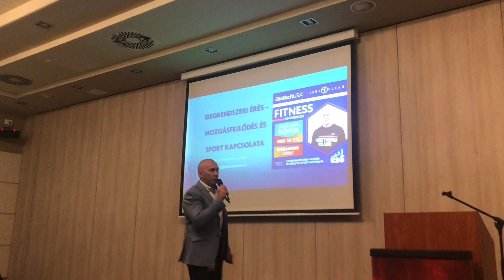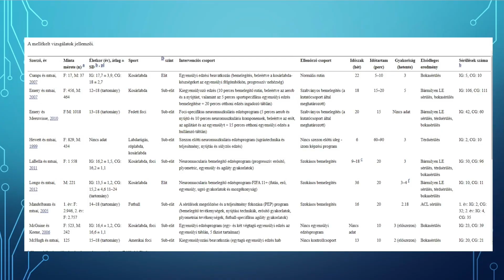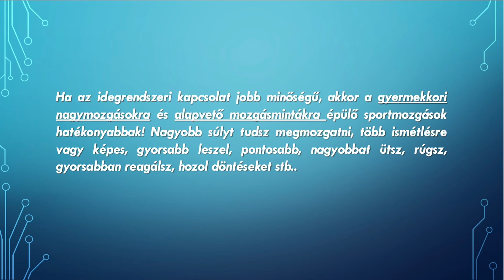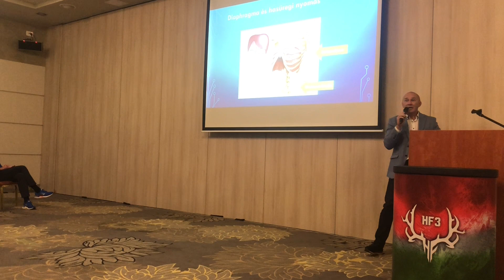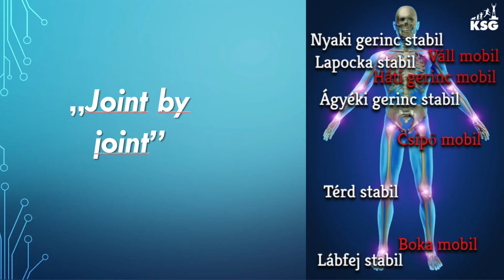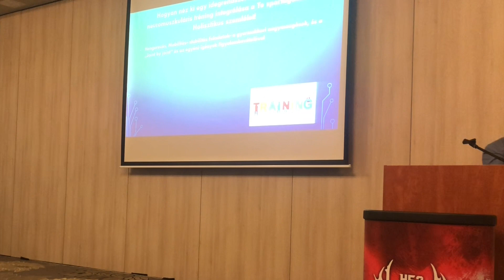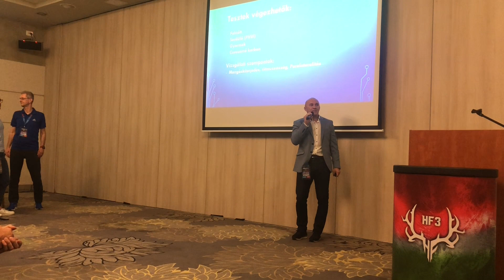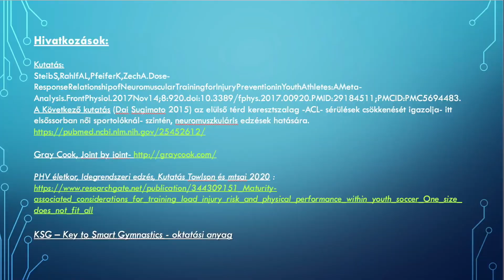Idegrendszeri érés- mozgásfejlődés és sport kapcsolata előadás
Fitness Konferencia 2021- Stefanovics József
Az előadás rövid betekintést nyújt:
00:00 Ébresztő játék- homlok lebeny fejlesztés
03:10 Bemutatkozás- Stefanovics József
03:42 Miért jött létre a Key to Smart Gymnastics? A KSG
04:40 Kutatás- Ideg és izomrendszer kapcsolata (Steib és tsi 2017)
08:00 Mozgástanulás idegrendszeri szabályozása
10:20 Következtetés
10:50 Mik gyermekkori nagymozgások?
16:00 Dipraghma (Rekeszizom) beidegzése, funkciói
18:18 Következtetés
21:00 Alapvető emberi mozgásminták
21:21 Izületről- izületre koncepció
24:00 Neuromuskuláris (idegrendszer fejlesztő) tréning
28:06 Idegrendszer érettségének vizsgálata
30:00 Kik lehet tesztelni?
31:20 Mozgás megfigyelés- gyakorlat
36:00 Konklúzió
36:25 Források